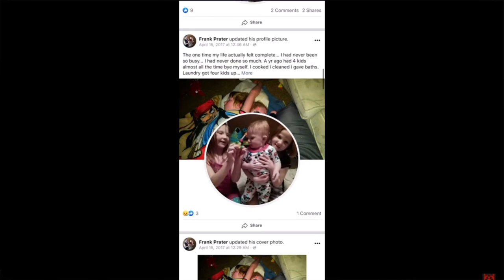The REAL SabrinaPrater625 on TikTok EXPOSED!!! (Frank Prater)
Sabrina Prater 625 on TikTok has been going viral after many people think there's something wrong.. who is sabrina prater and is this Frank Prater from Flint Michigan?